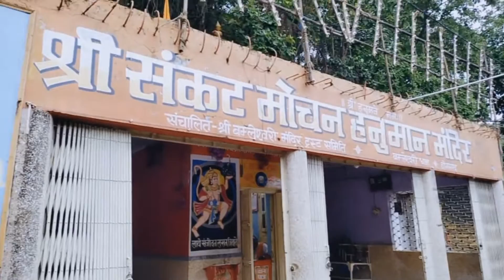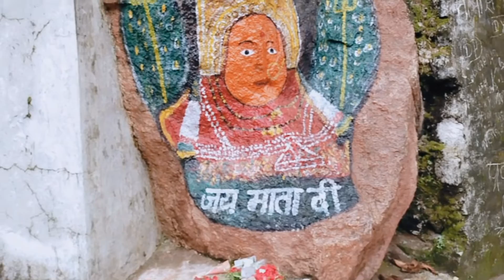Mata Bamleshwari Ke Darshan Kar Liya // @crazyhr07 // 1100 sidhiya chadna pada 🥵 // Vlog 35 🥰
Mata Bamleshwari Ke Darshan Kar Liya // @crazy HR 🔥 // 1100 sidhiya chadna pada 🥵 // Vlog 35 🥰Bamleshwari

i hope you enjoyed this vlog so keep supporting guys

agr apko mere vlog pasand ate h to muze support kare or comment me bataye muze or kay naya karna chiye apke liye mai daily isehi interesting vlog Lata raunga 🥰

Mata Bamleshwari Ke Darshan Kar Liya
Mata Bamleshwari
Bamleshwari
Bamleshwari mata ka mandir
Mata Bamleshwari Vlog
Dongarghad ke Mata Bamleshwari ji
vlog Dongarghad Bamleshwari
crazy HR vlogs
vlog
trending vlogs Dongarghad
Bamleshwari mata ka vlog
kha h mata Bamleshwari ji
CG ka vlog
CG 07
Jaat Prabhjot
gourav zoon
crazy HR
Dongarghad ka vlog
daily vlogs
Ride vlog
friends vlog
family vlog